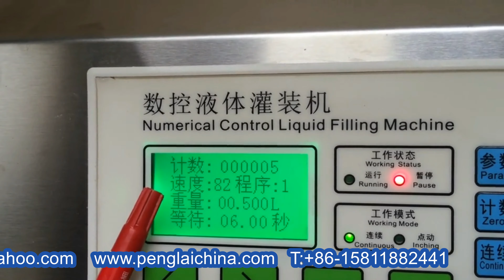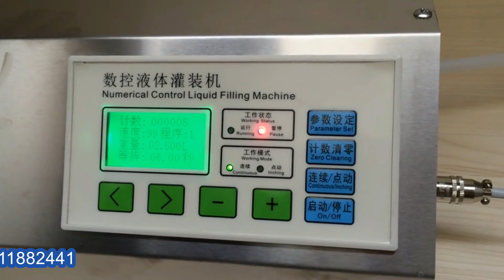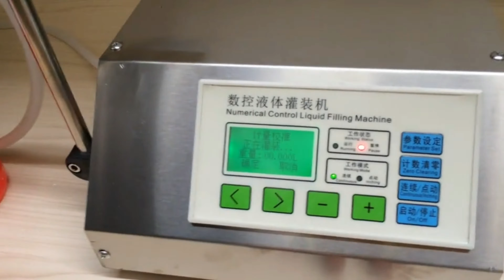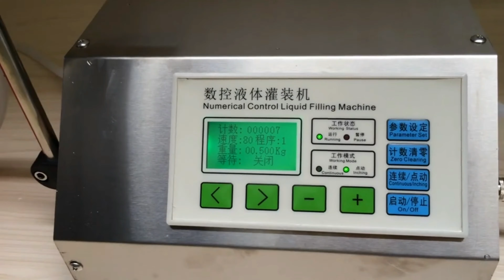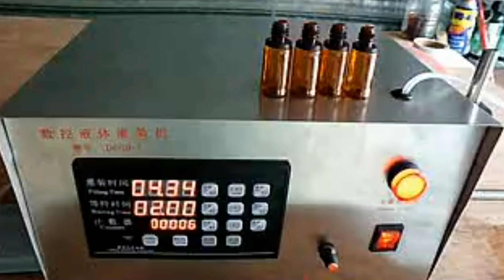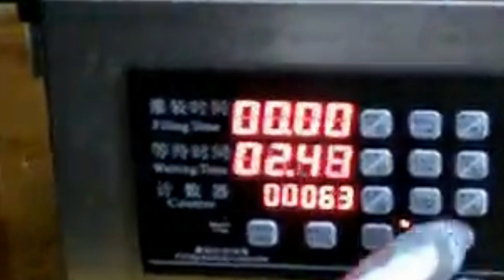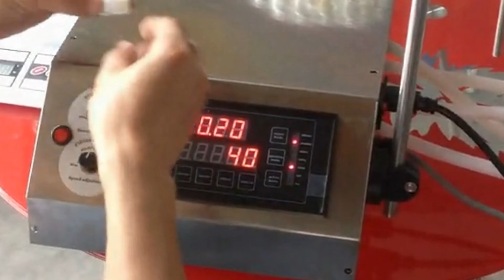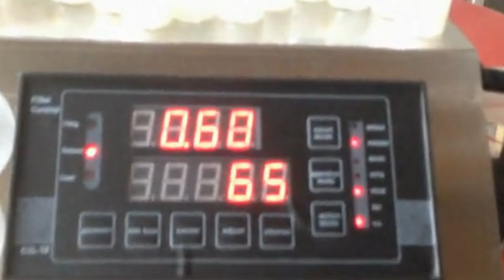numerical control liquid filling machine small equipment&single pump magnetic filler relleno líquido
YX Series numerical control liquid filling machine small equipment&single pump magnetic filler relleno líquido designed and manufactured by our engineer team in cosmetic&food&pharma making and packaging machinery is widely used in the daily chemical industry like pump filler and such like.We as a famous manufacturer moreover can design and produce the packaging machine according to the special requirements from customers.
YX series numerical control liquid filling machine uses micro-computer to control the mini-pump on filling time and the rotation rate of electric motor so tthat the machine can fill the liquid fluently and at high accuracy.It is widely used in medical,chemistry,food,bervage,oil and cosmetics,etc.It is suitable for filling low-viscous liquid without pellets.
Separated with the electric motor,the pump is made of a variety of anti-corrosion imported material.There is no mechanical metal part or abrasion inside the pump.The pump can stand oil,heat,acid,alkali,abrasion and chemical products.This pump integrates the advantage of self-suck pump and chemical pump.It can self suck,heat protect,stable working
and continuous idle or load operate for long time.
About other functions,please consult the factory.The manufacturer will not be responsible for any damage due to improper operation.This kind of risk should be taken by the users.Strictly abiding by the manual book is a part of operation requirement.
♦Characteristics♦
1.Imported single-chip control,high efficiency,low power consumption
2.Automatic counting,control the filling quantity effectively.
3.LCD display,touch screen panel is easy to operate.
4.Filling Accuracy is high,precise volume.
5.Wide voltage use range.
6.Product working performance is stable,long use life.
7.Self-suck function,don't need to pour.
8.Pump can stand the acid and alkali.
9.Anti-dripping design
10.Reasonable construction design,stanless steel shelf,meed GMP requirement.
Basic parameter of model YX-160 portable digital liquid filling machine semi automatic small filler kleine Abfüllmaschine:
Model: YX-160
Voltage: 110V/220V, 50HZ/60HZ
Filling range: 2-3500ml
Filling speed: manual
Filling precision: ≤0.5%
Weight: 5.5kg
Dimension: 400x300x150mm
Our Factory since 1992 has been manufacturing the cosmetic&food making and packaging machinery.In these field we have the experience rich enough to solve the questions encountered by our customers from both home and abroad.For more information about various high quality machinery like YX Series numerical control liquid filling machine small equipment&single pump magnetic filler relleno líquido,please email via or browse our